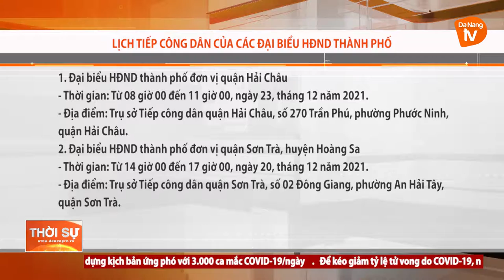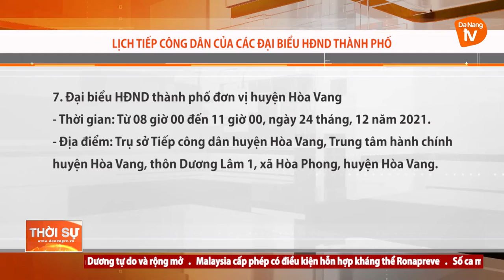LỊCH TIẾP CÔNG DÂN CỦA CÁC ĐẠI BIỂU HĐND THÀNH PHỐ